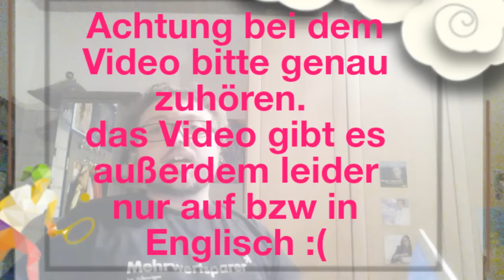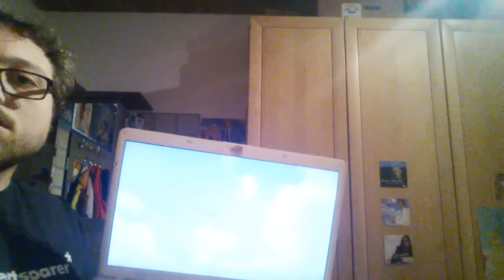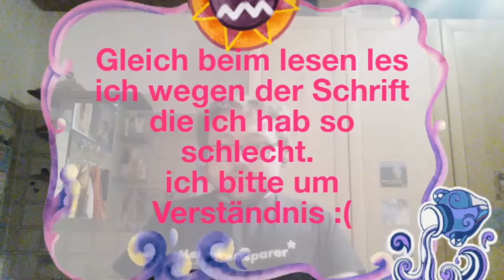Max Tv Extra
Wie versprochen gibt es heute das Thema Kilturkampf 1966 in China.
Wie gesagt mit nem Video und zusetzlicheb Artikel.
Grüße an:
- Pink Apple Spice
- Miro Master Max Tv Support
-Ghost
- citrox
- Myrrmoaster
Und alle andern die mich und meine Videos mögen.
Zur Info warum meine Videos nich gehen weiß nicht liegt anscheinend an YouTube.
Folgen könnt ihr mir per Twitter und instagram.

Euer Max☺❤❤